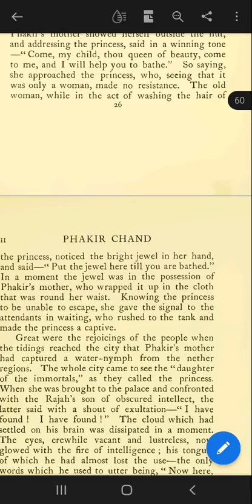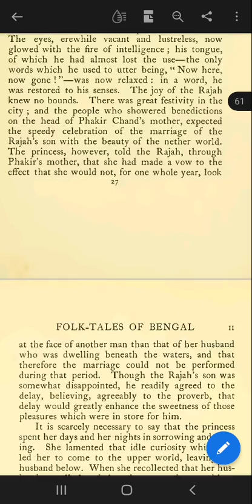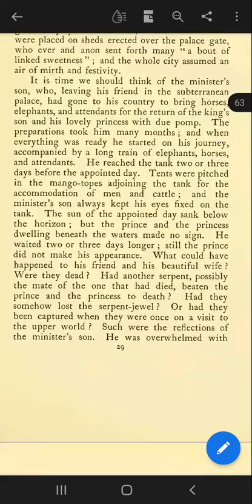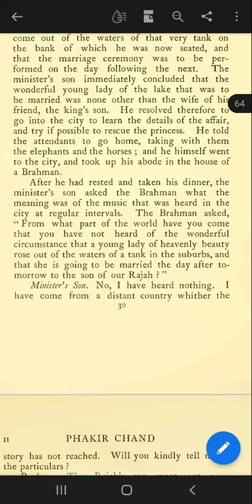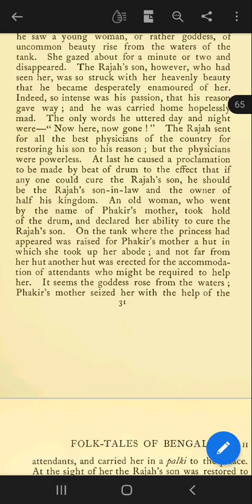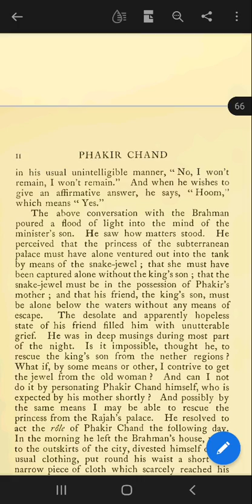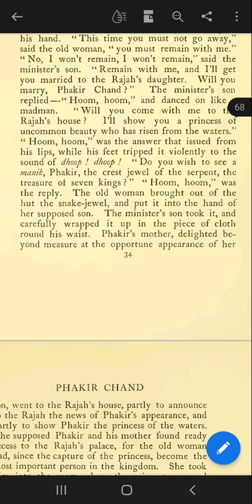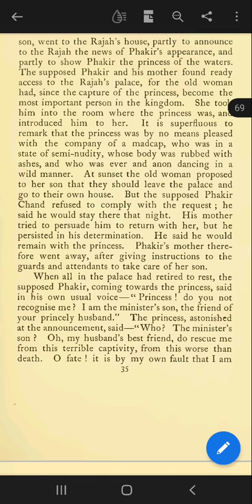Fakir Chand part 4 by Rev. Lal Bihari Dey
folk tales of bengal part 7